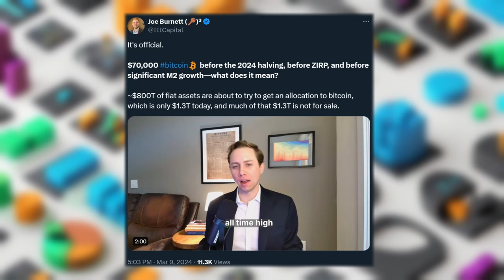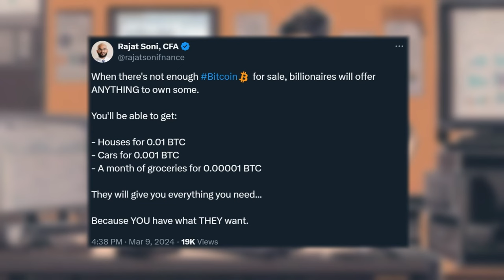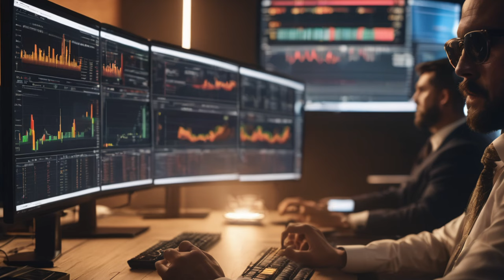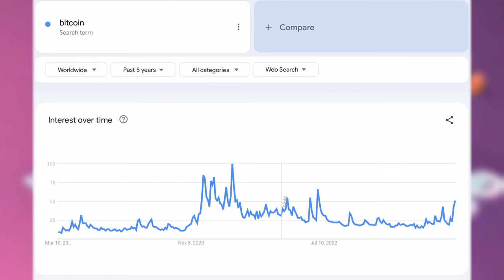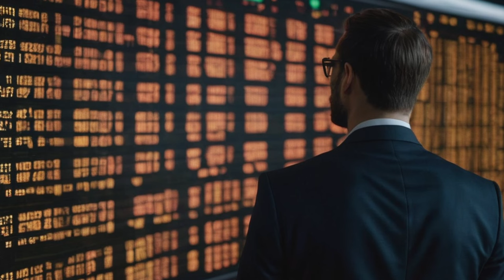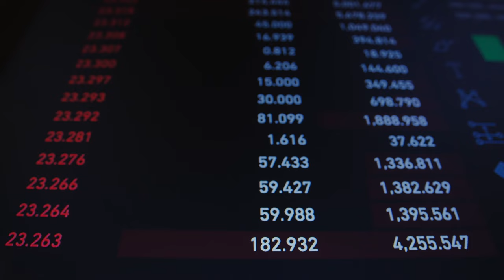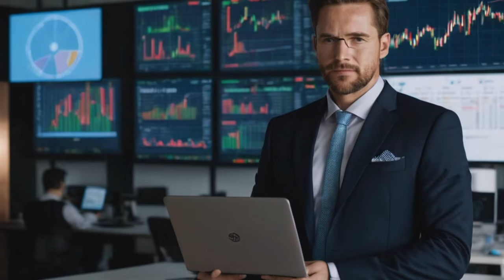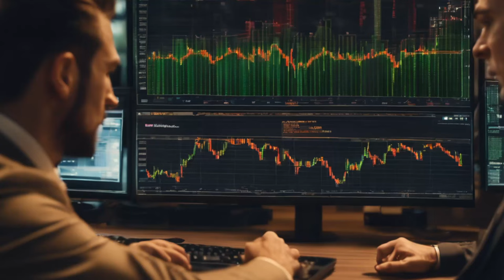BLACKROCK DOMINATING BITCOIN RIGHT NOW!! (BTC $100K NEXT!) - BITCOIN NEWS TODAY